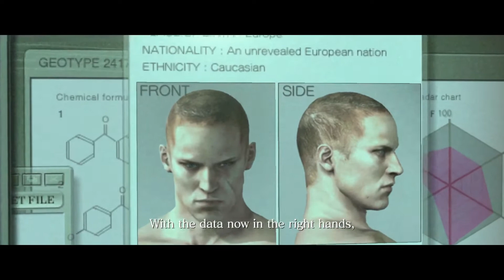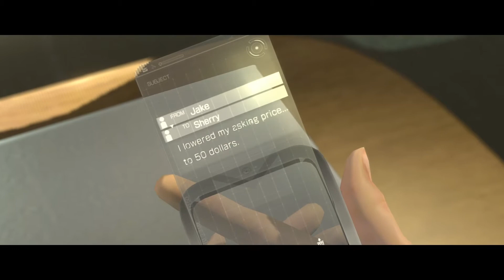Resident Evil 6 -No Hope- Sherry's campaign co-op part 30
Also check out my friend Roger's channel for trophy guides and Red Dead coverage!